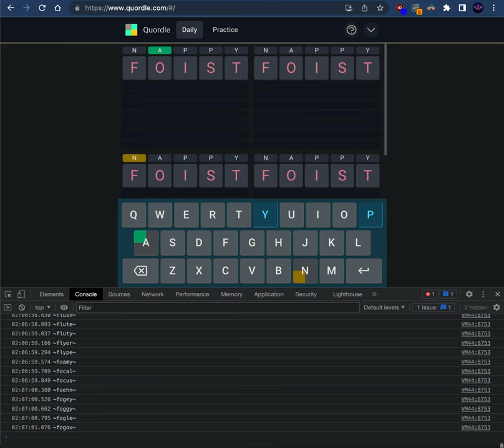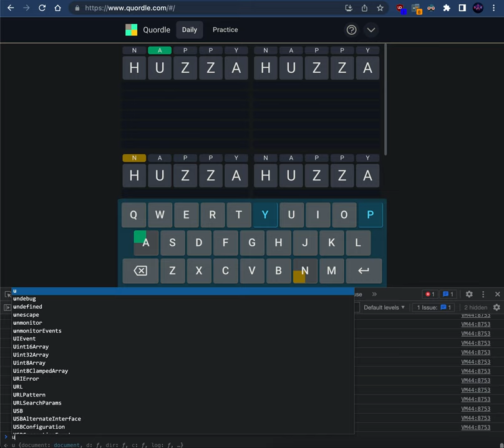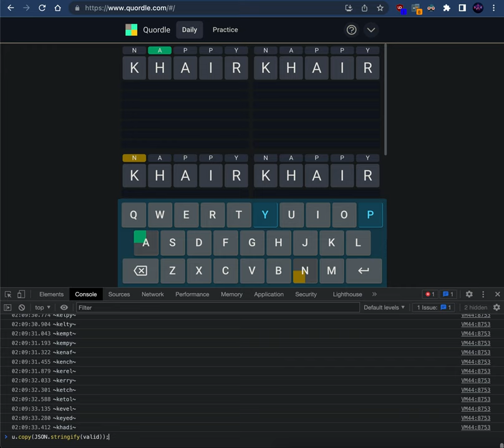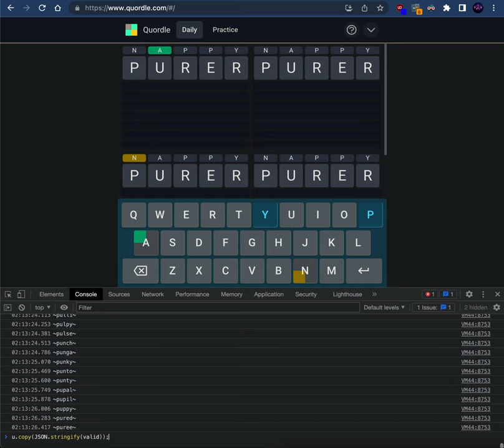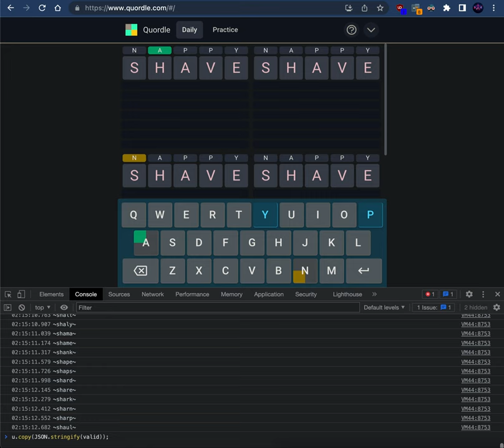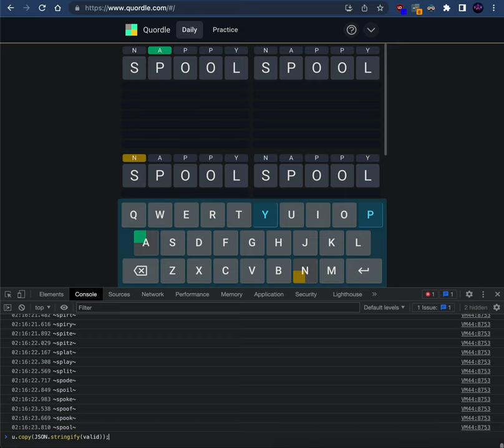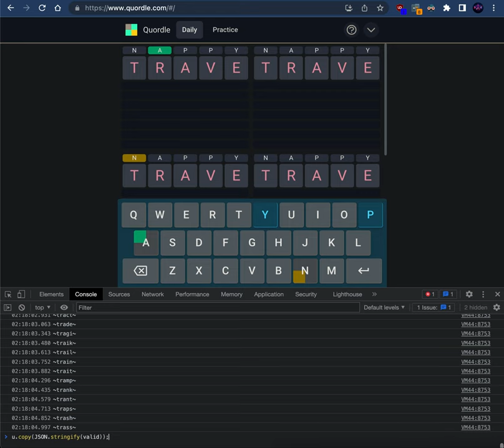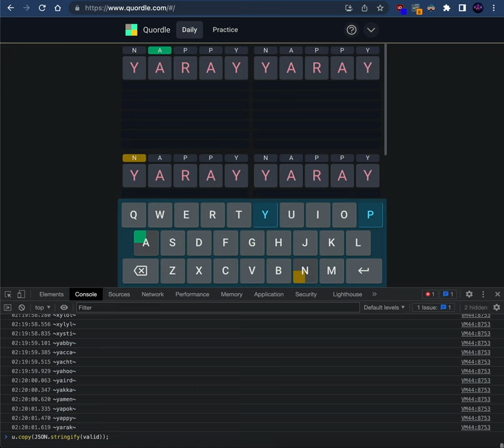Quordle Brute Force